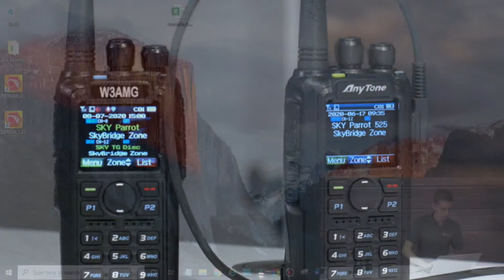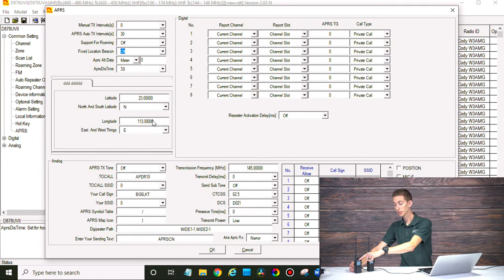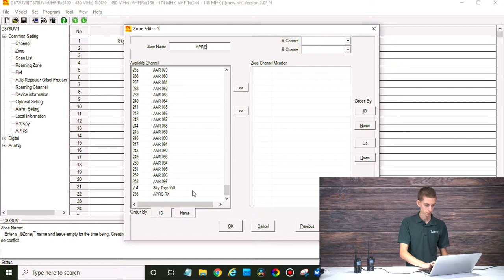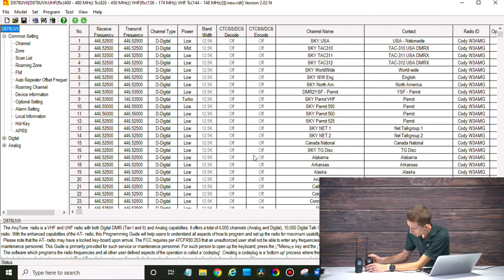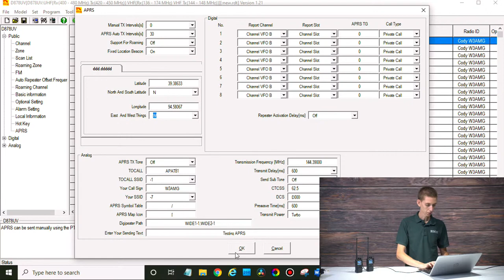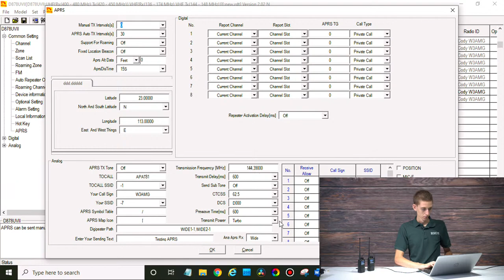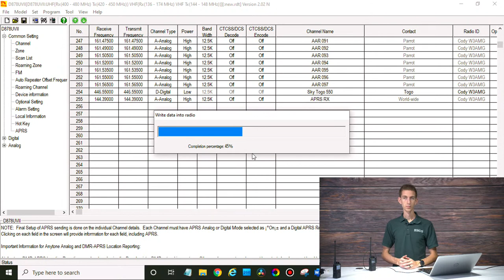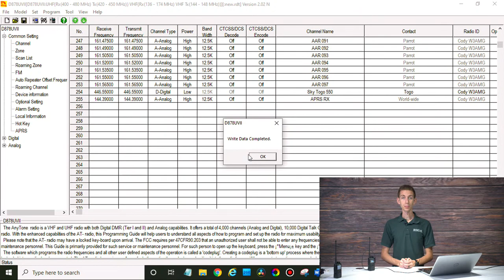Ham Radio Beginner's Guide: AnyTone 878 APRS Basics | BCU Live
For this week's BCU Live, Cody W3AMG will walk you through the basic AnyTone 878 APRS capabilities. Whether a ham radio is APRS capable can sometimes be unclear or misleading, so this livestream is one you don't want to miss.

If you have any questions about your radio or ham radio in general, send us a message on our social platforms and we'll do our best to answer it on stream!